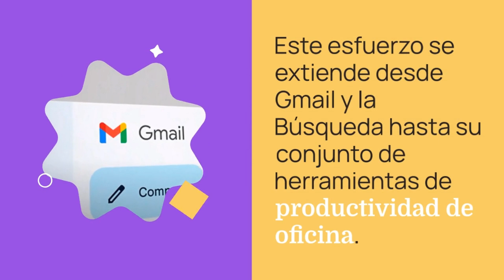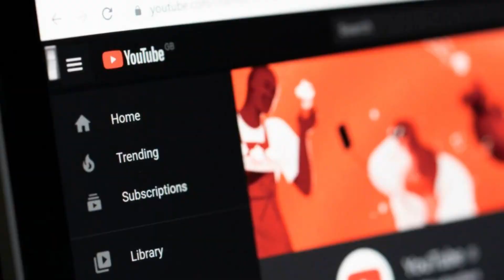✔️​ Chatbot tipo ChatGPT en YouTube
Saluda al chatbot tipo ChatGPT en YouTube

YouTube está experimentando con capacidades de inteligencia artificial generativa  de última generación para simplificar y clasificar los comentarios según el tema.

Además, están trabajando en un innovador chatbot conversacional de IA capaz de brindar respuestas
 a consultas relacionadas con el contenido de video con el que estás interactuando actualmente

La última actualización del blog de Google revela su compromiso de mejorar el viaje del espectador  en YouTube mediante la introducción de dos herramientas impulsadas por IA.

Estas innovaciones se están probando actualmente y son accesibles exclusivamente para un grupo elegido de suscriptores premium de YouTube

Además de la innovadora herramienta de inteligencia artificial conversacional,  YouTube también está en el proceso de probar una función de resumen de comentarios para videos basada en inteligencia artificial.

Estas dos capacidades son parte de la iniciativa más amplia de Google para incorporar IA en sus servicios.

Este esfuerzo se extiende desde Gmail y la Búsqueda hasta su conjunto de herramientas de productividad de oficina.

Actualmente, la herramienta de IA conversacional solo está disponible en inglés y restringida a videos específicos.

Pueden acceder a él suscriptores Premium en los Estados Unidos que tengan 18 años o más, y es compatible específicamente con dispositivos Android.

Una vez que esté disponible, podrá interactuar con él seleccionando el botón "Preguntar" que se encuentra debajo del video.